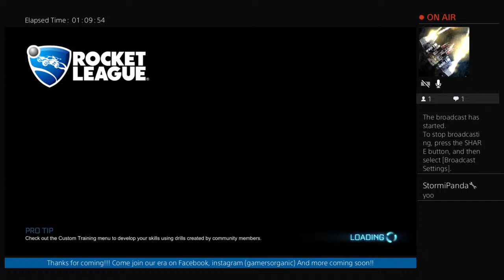Organic Gamers "Starting Solo"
Becoming a Living Legend! I will add AMV to these raw clips and edit a new theme for us all. Until then watch the grind as it grows